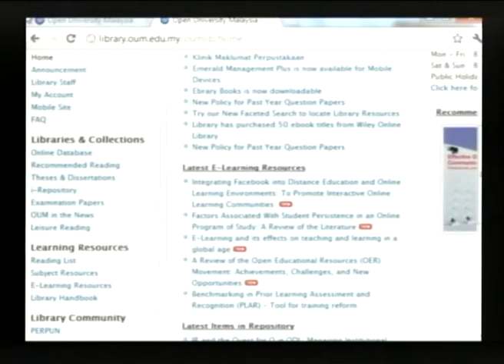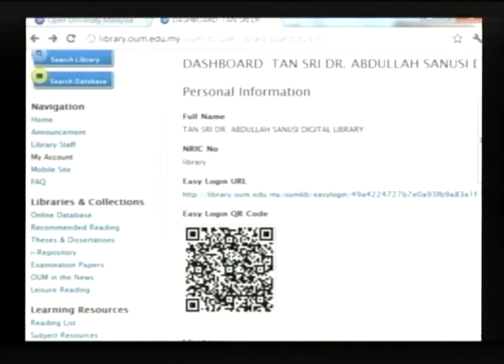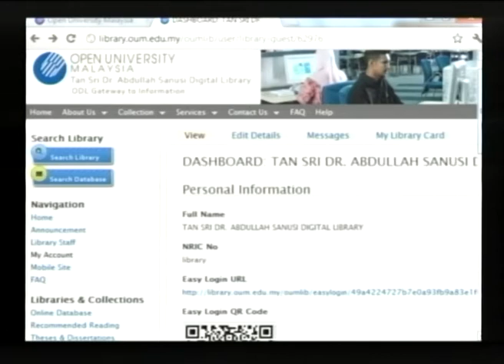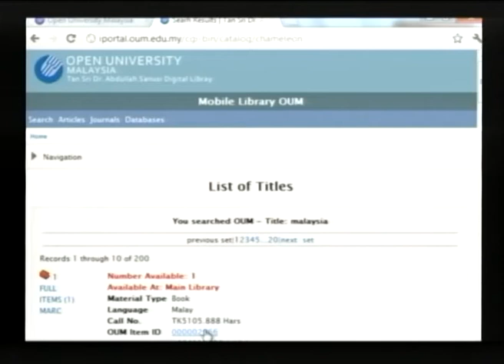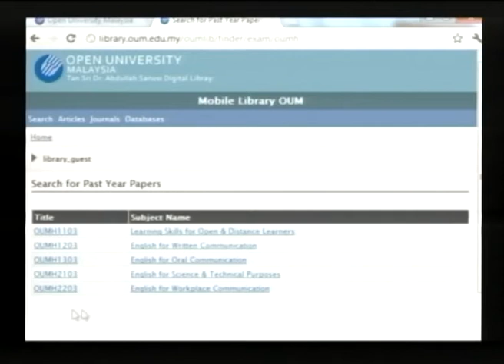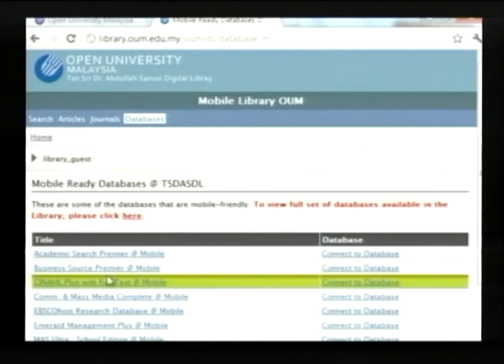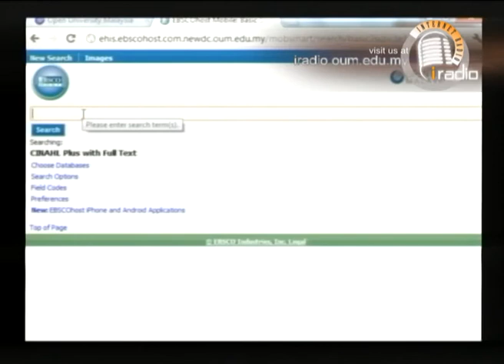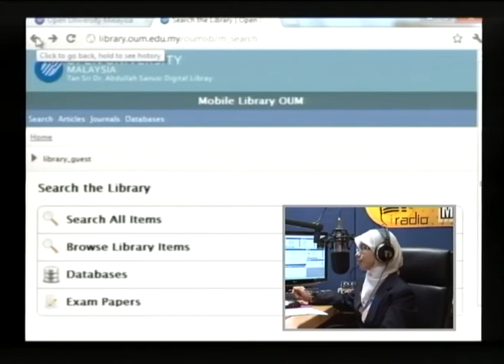[iRadio] elibrary - OUM Mobile Library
Nama Segmen : e-Library
Tarikh Siaran : 12/06/2012
Nama Penerbit : Fathinirna Mohd Arshad
Nama Penyampai : Fathinirna Mohd Arshad
Nama Tetamu : Encik Shahril Effendi Bin Ibrahim (Pustakawan, Perpustakaan Digital Tan Sri Dr. Abdullah Sanusi, OUM)

Nama Topik : OUM Mobile Library
Penerangan segmen : Topik ini membincangkan tentang perkhidmatan perpustakaan yang boleh diakses melalui telefon bimbit dan cara-cara melakukannya.